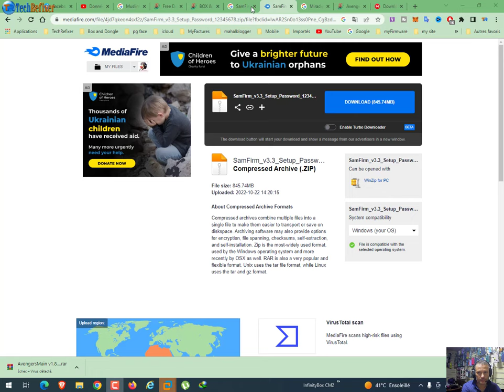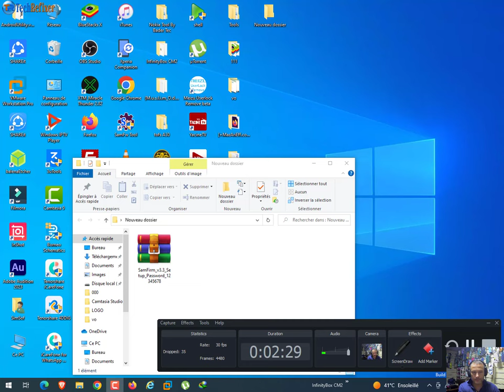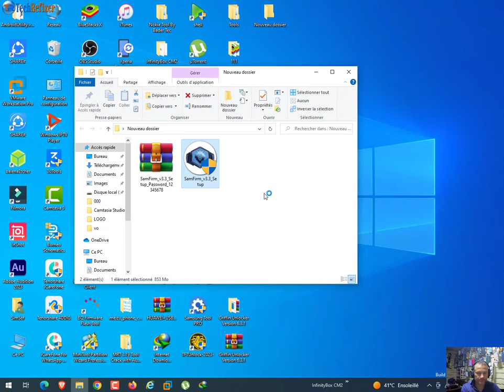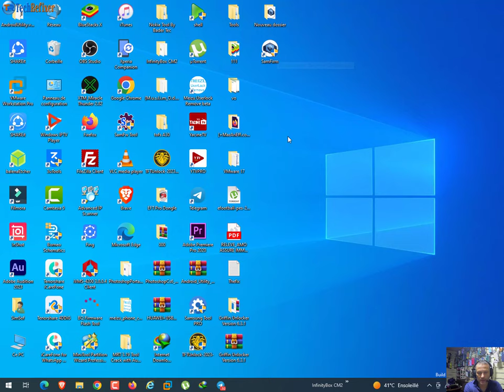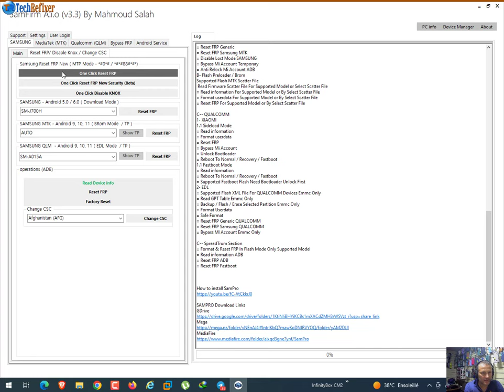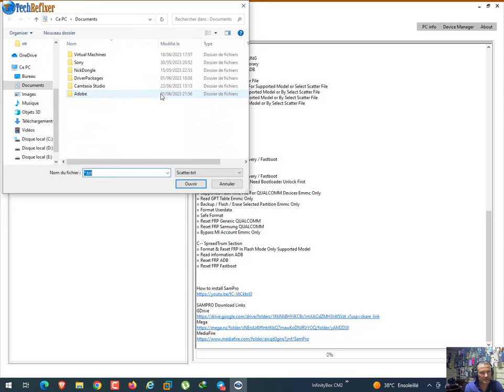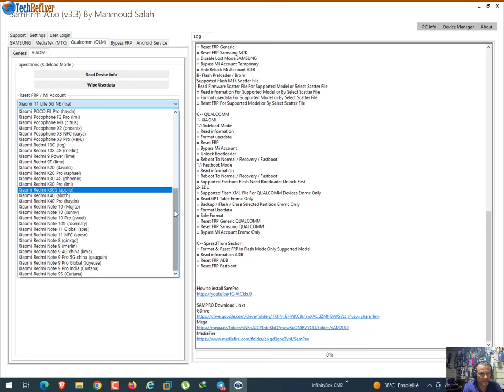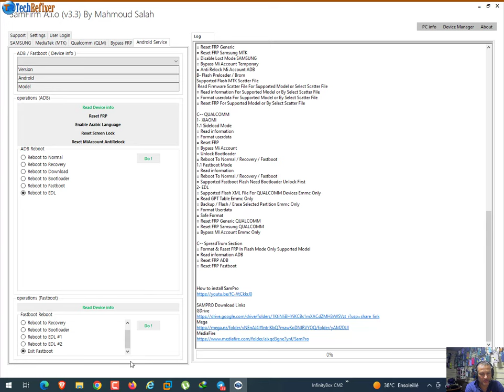Unlocking The NEWEST Software Update: How to Get SamFirm_A.I.O_v3.3 for FREE!